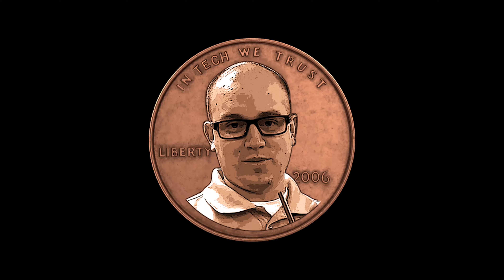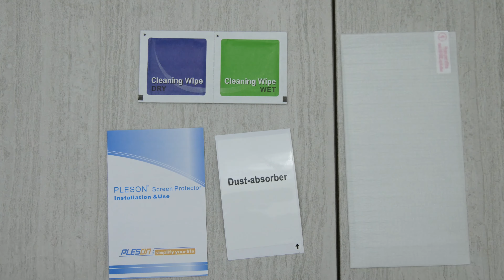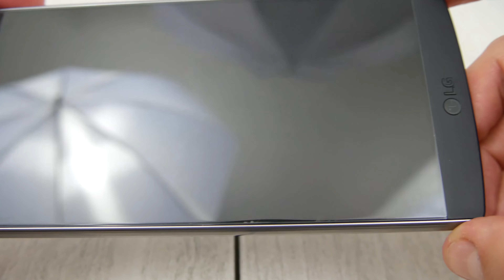LG V10 PLESON Tempered Glass Screen Protector